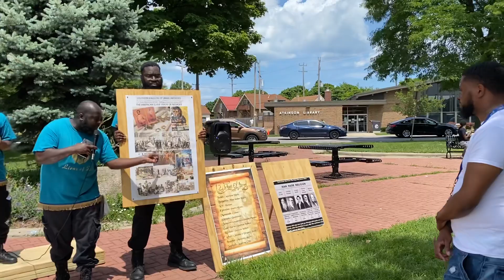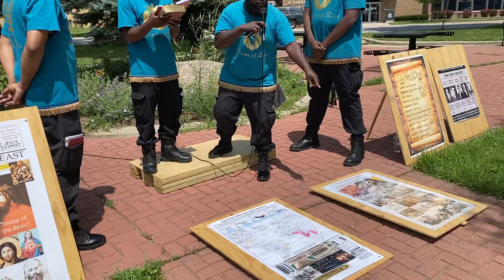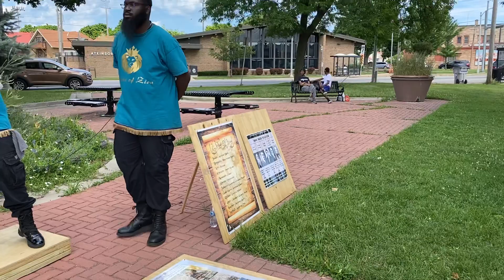YOUNG COUPLE LEARNS TO MAKE HASTE TO KEEP THE COMMANDMENTS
So called blacks hispanics and native indians are the biblical Israelites